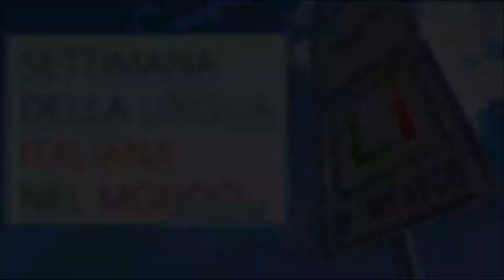Il giovane favoloso / El joven fabuloso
Il trailer ufficiale sottotitolato in spagnolo da Puntodincontro del film del 2014 diretto da Mario Martone incentrato sulla vita del poeta italiano Giacomo Leopardi / El trailer oficial subtitulado en español por Puntodincontro de la película de 2014 dirigida por Mario Martone que relata la vida del poeta italiano Giacomo Leopardi